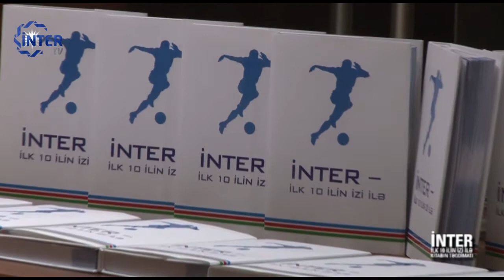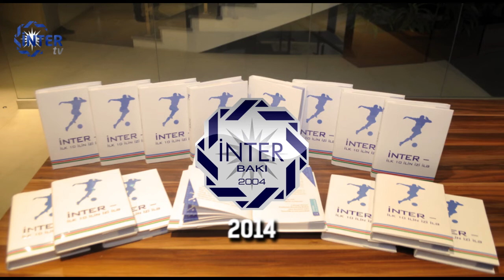İnter PİK - İlk 10 ilin izi ilə kitabını təqdim etdi